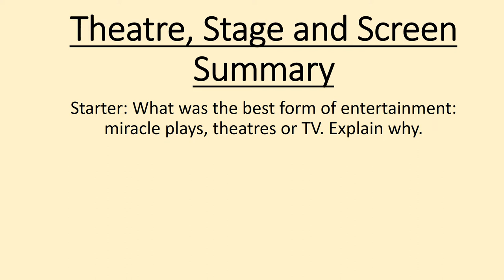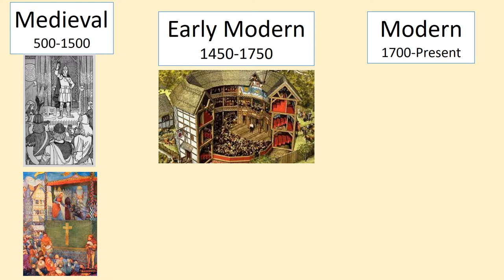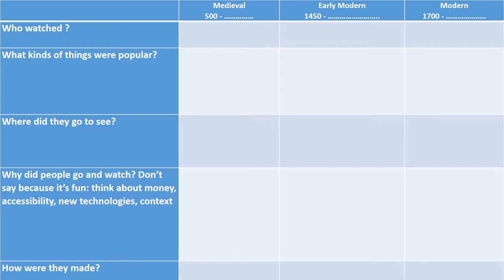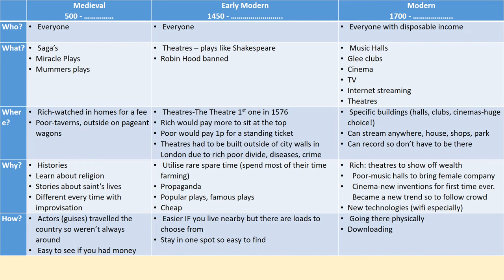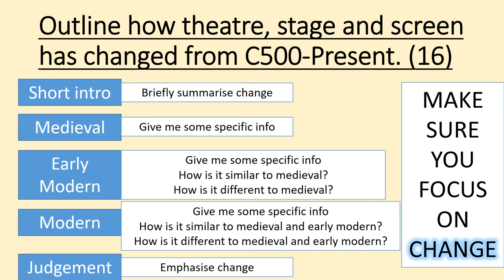Leisure Unit 3- Lesson 6- Revision